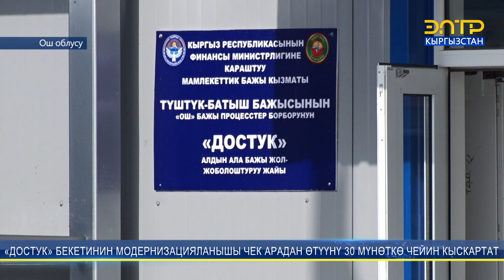«ДОСТУК» БЕКЕТИНИН МОДЕРНИЗАЦИЯЛАНЫШЫ ЧЕК АРАДАН ӨТҮҮНҮ 30 МҮНӨТКӨ ЧЕЙИН КЫСКАРТАТ